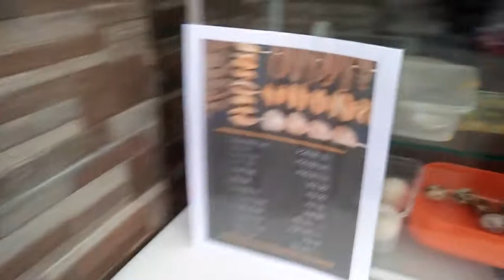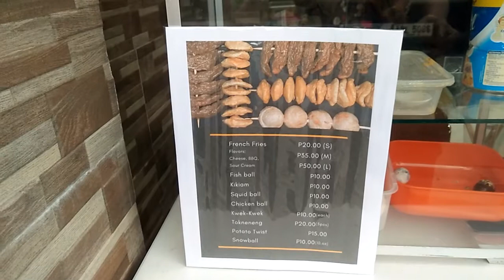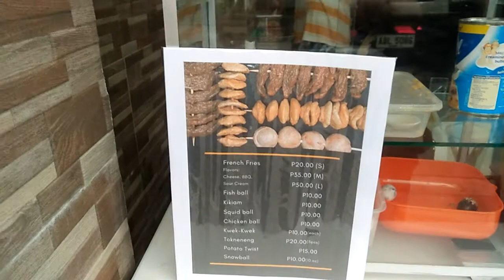The Joy Ann Montilla Vlogs - Merienda sa Acacia Lane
Merienda na sa Acacia Lane Approaching Sunset Friday